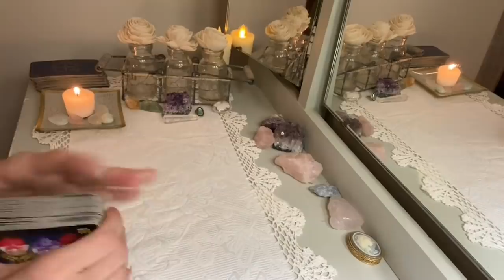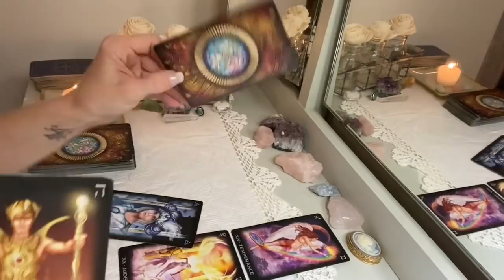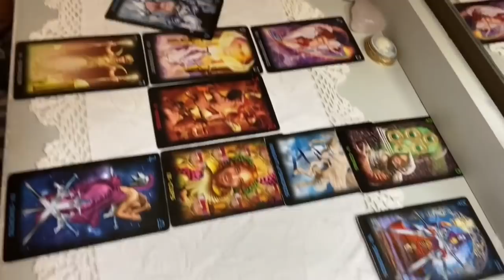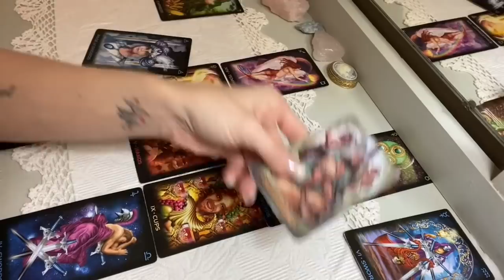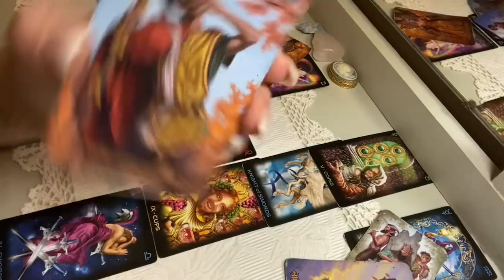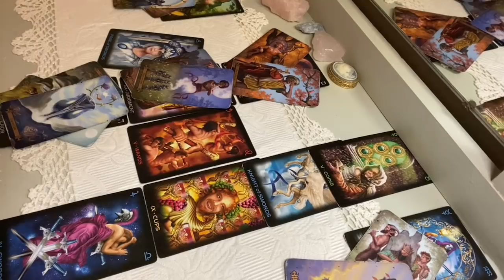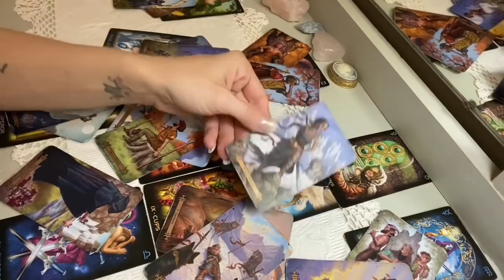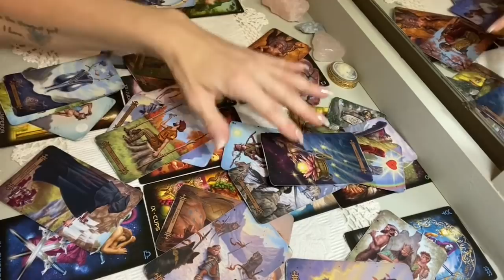Taurus: Oct. 10th-16th "WILL YOU ALLOW NEW LOVE, OR STAY IN THE PAST?'